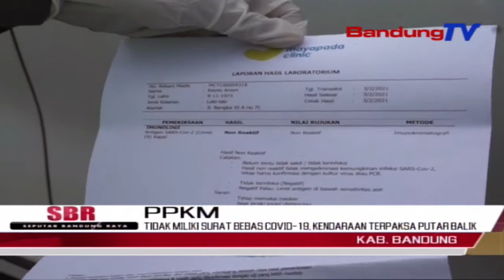Tidak Miliki Surat Bebas Covid-19, Kendaraan Terpaksa Putar Balik | SBR | BANDUNGTV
SBR | BANDUNGTV | IRFAN RAMANDA | Untuk mempersempit mobilitas dan aktivitas warga selama Pemberlakuan Pembatasan Kegiatan Masyarakat, atau PPKM, saat libur akhir pekan, petugas Kepolisian Polresta Bandung, Sabtu pagi, melakukan penyekatan dan memutar balikkan kendaraan luar daerah Bandung, yang tidak bisa menunjukkan surat bebas Covid-19.